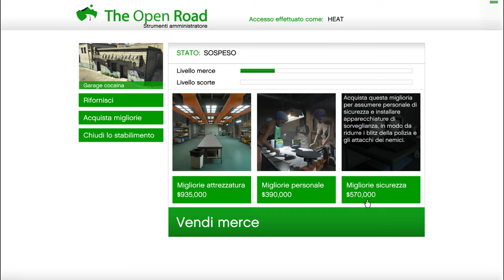MIGLIORIE DEL GARAGE COCAINA CLUB HOUSE MOTORCYCLE GTA V ON LINE